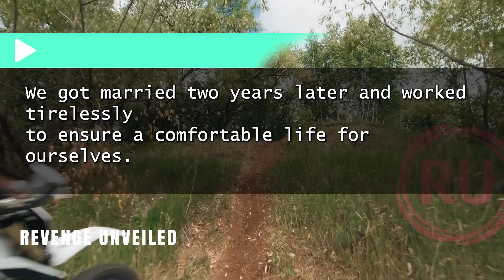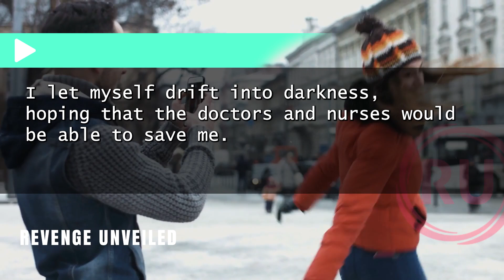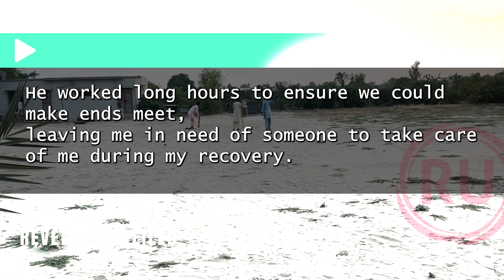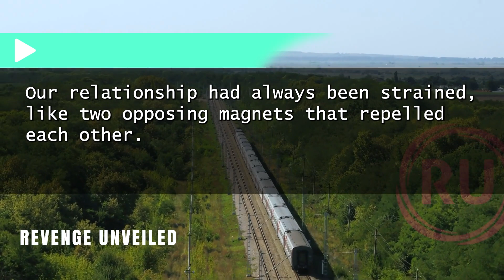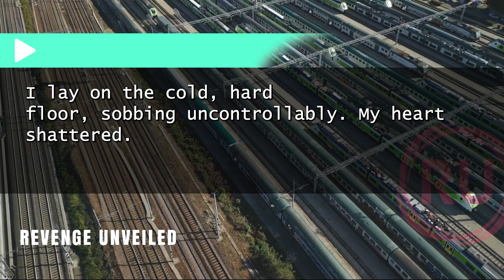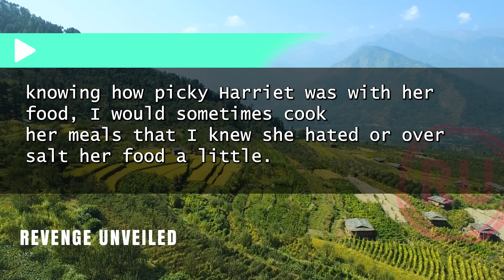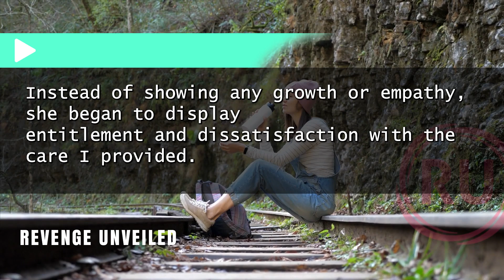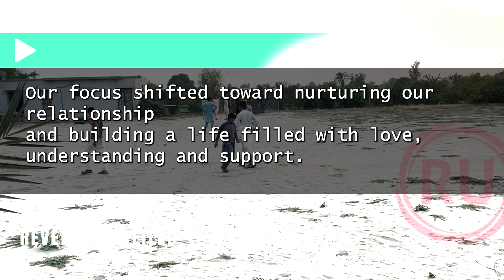"MIL's Disgust Led Her to Abandon Me in My Sickest Moment, Only for Karma to Strike Back..."